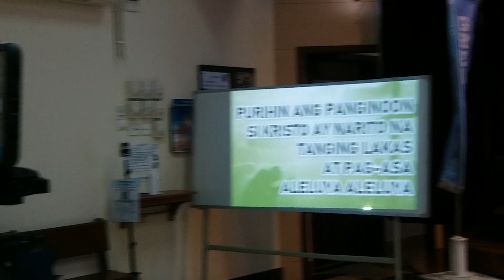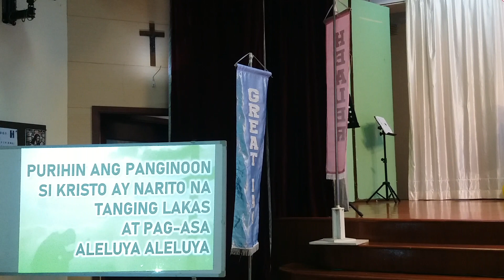PURIHIN ANG PANGINOON